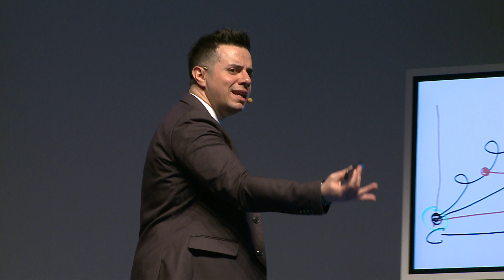Cosa Vogliono Veramente i clienti in Palestra?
Scopri il nostro Manuale: DA PALESTRA AD AZIENDA QUI